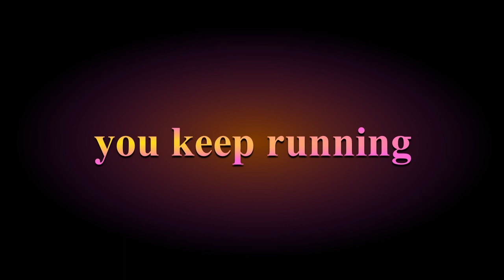you keep running (original song)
hey everyone this song will be on my country album that will be out on the 4 of feb i  cant wait for yall to hear the album and i hope yall like this song and yall have a rocking safe one